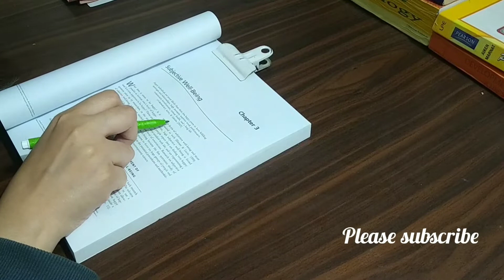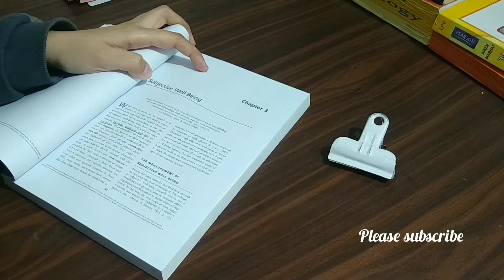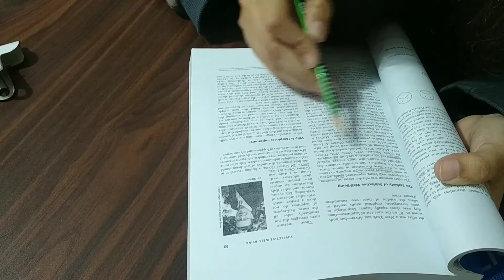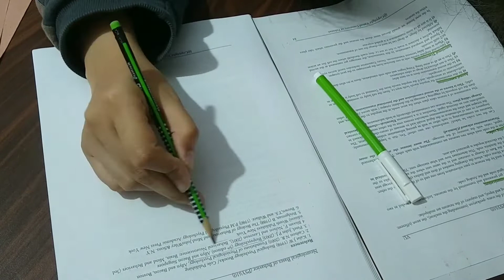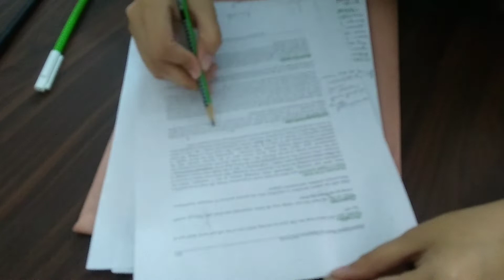Another Day - StudyVlog Ep#06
Humble Request:
Please subscribe so i could do live broadcast of my studying. i will do live broadcast of 10-12hr daily study vlog. so please subscribe my channel , forward this channel to your friends and family. please tell them to subscribe